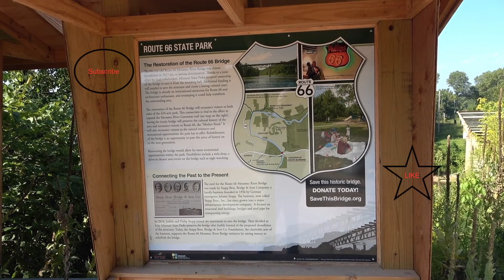U.S. Route 66 Missouri Bridge Restoration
In the City of Eureka in St. Louis County. It is 1,008 feet long and connects two pieces of the Missouri Department of Natural Resources’ Route 66 State Park.  At its peak, the historic Meramec River Bridge transported millions of travelers as they journeyed across the State of Missouri on the Main Street of America. Refurbishing this historic bridge will preserve its legacy while providing new life and purpose.